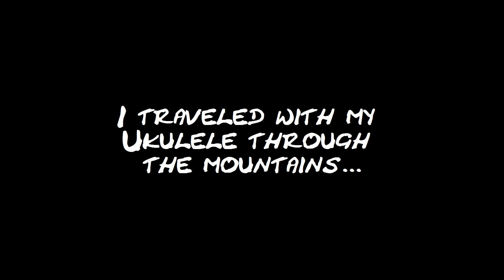An Ukulele In The Swiss Alps Part 2 by Ukulele Sunnyboy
During our vacation in the Swiss Alps (Grisons) I traveled with my ukulele through the mountains and made these videos. Please enjoy :-)
This is my own composition "Farewell". I made this video near Lägh da Cavloc in Engadina.